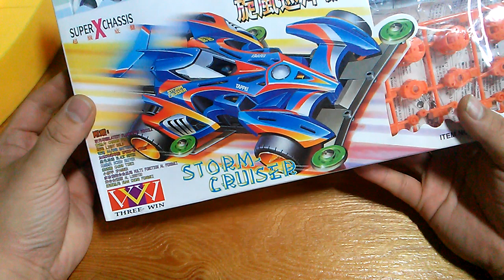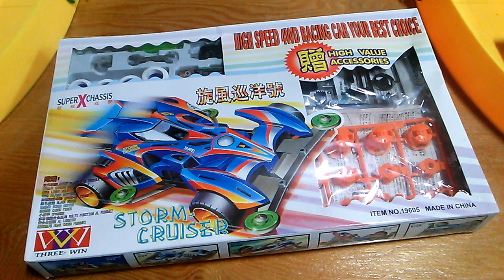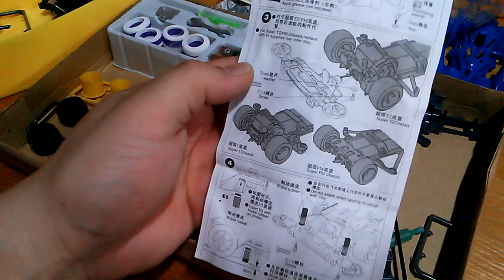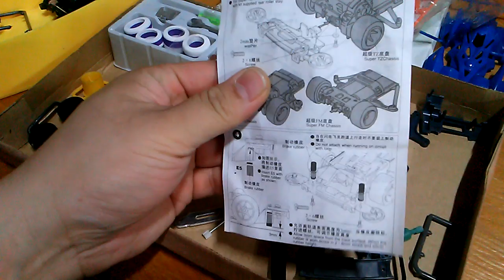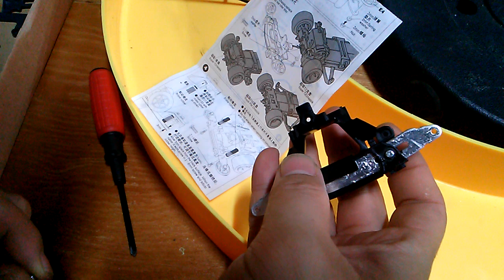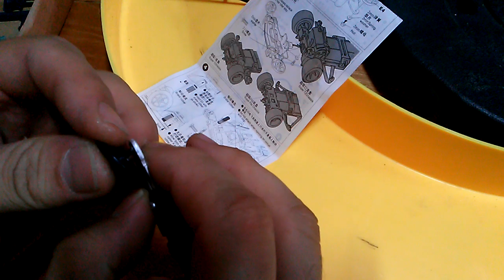이게 2000원! 좌우로 움직이는 스프링 범퍼에 차동 바퀴까지 있는 (휠 안에 기어)중국 미니카. 고무봉 브레이크+카울2개+롤러도 정밀한 풀세트/ 중국 쓰리윈 1998년.스톰크루져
영상이 너무 길기 때문에 글로 보는 것이 빠름

1. 넓고 큰 박스라서 박스 안에 부품 두고 조립하기 좋고 풀옵션 제품이다.
2. 스폰지 타이어 일반 타이어 2개 들어 있다. 스폰지 타이어 색깔이 이쁘다.
3. 일반 휠, 차동바퀴 (원웨이 휠) 2개가 들어있다. 차동바퀴는 옵션부품이다.
4. 차동바퀴에 들어 있는 피니언 기어만 8개이다.
5. 스프링으로 좌우 이동이 되는 특이한 뒷범퍼가 옵션으로 들어 있다.
6. 브레이크 시스템이 고무봉이다.
7. 카울이 2개 들어 있다.
8. 롤러의 품질이 아주 좋다. 롤러 자체가 아니라 롤러 두께와 나사 높이가 딱 맞는다.
9. 미니 드라이버와 육각렌츠도 함께 들어 있어서 도구 필요 없다.
10. 블랙모터이다.
11. 품질이 꽤 괜찮아서 헛도는 것도 없고 (1997년 이후 제품이기 때문) 부드럽다
12. 높이가 낮고 롤러가 잘 돌기 때문에 블랙모터를 끼워도 이탈하지 않는다.
13. 올디 제품과 품질은 비슷하지만 더 고급형으로 나온 제품이다. (뒷범퍼와 바퀴)
14. 일반적인 중국 제품보다 스티커품질이 더 낫다. (광택)
15. 쎈 모터로 튜닝 시켜도 되는 모델이다.
16. 가격이 고작 2500원이다. 차동바퀴만 1500원이니 이 미니카는 천원도 안 한다고 할 수 있다. (차동바퀴 말고 일반 바퀴도 들어 있음~!)

20~30명의 학교 수업용으로 좋다.